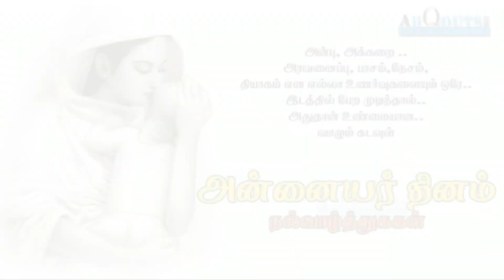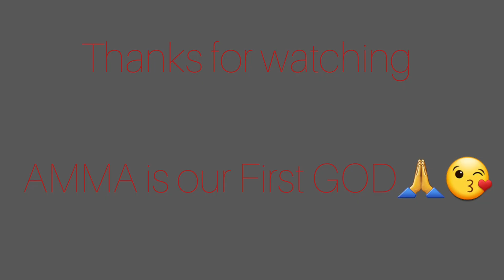Happy Mother's Day Wishes|Nihaarika |AaradiyaSai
Happy Mother's Day wishes to all beautiful mothers in the world Love you Amma